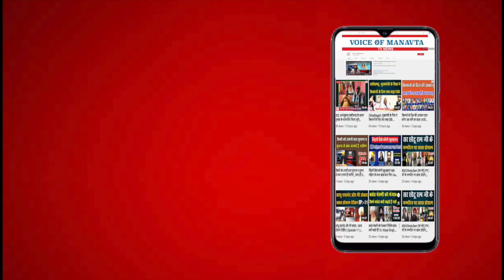VOM tv न्यूज़ चैनल ने दो साल में क्या किया उसका रिज़ल्ट क्या है? Part 1, Jagdish Kurrey, Vom tv News